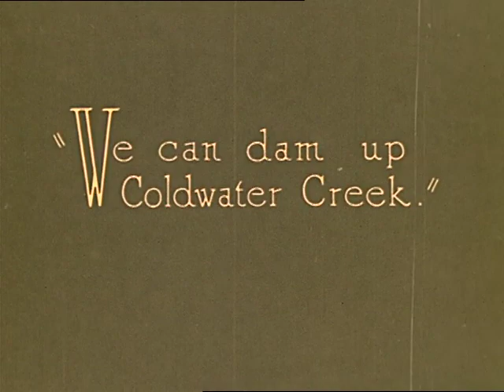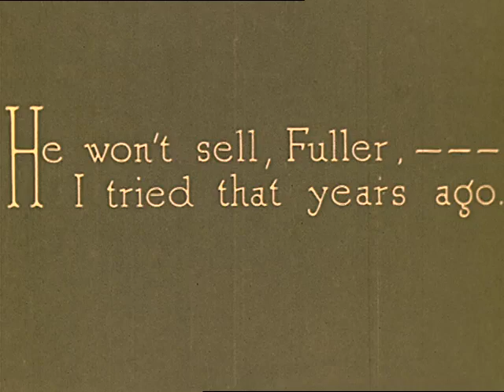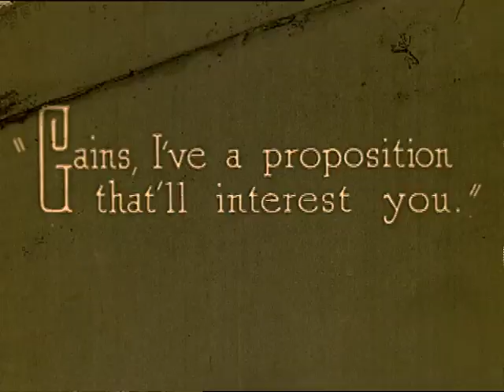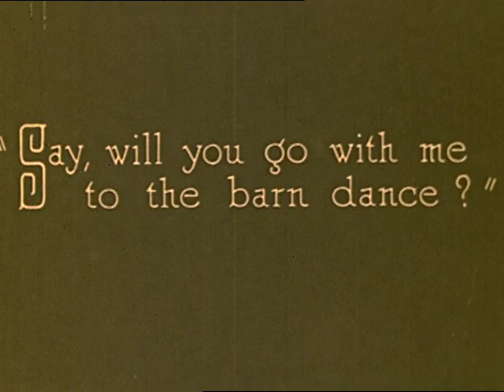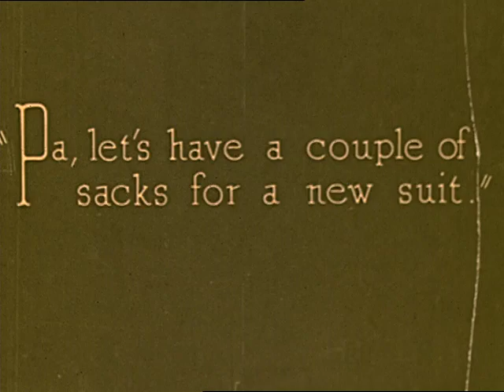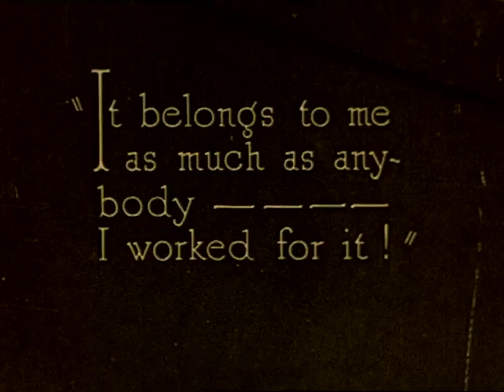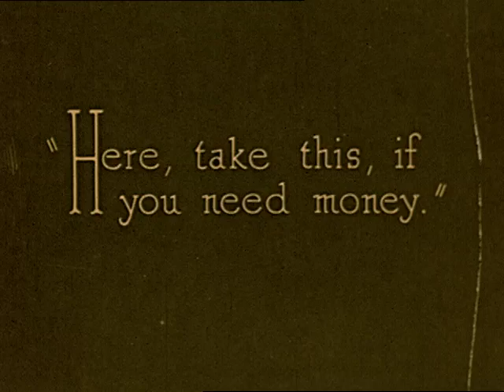Spirit Of The USA [Excerpt]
by Emory Johnson Productions

Topics drama
Silent. drama.  Actors: Carl Stockdale, Cuyler Supplee, David Kirby, Dick Brandon, Gloria Grey, Johnnie Walker, Mark Fenton, Mary Carr, Newton House, Richard Morris, Rosemary Cooper